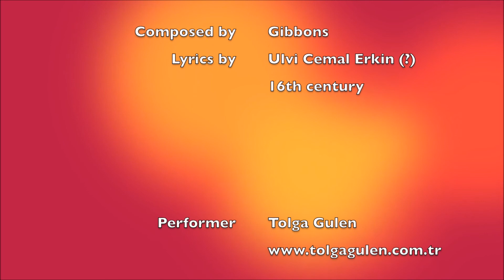Sevgilim - Acapella - Tolga Gülen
An acapella recording...

Gibbons - (16th Century)
Lyrics by Ulvi Cemal Erkin (?)
Performed by Tolga Gulen